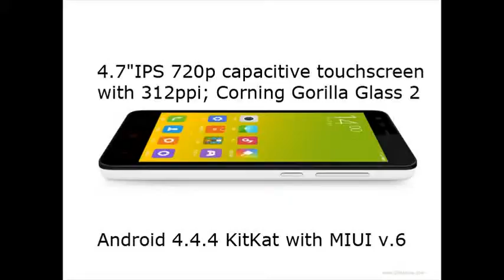Xiaomi Redmi 2 review: Spare hand